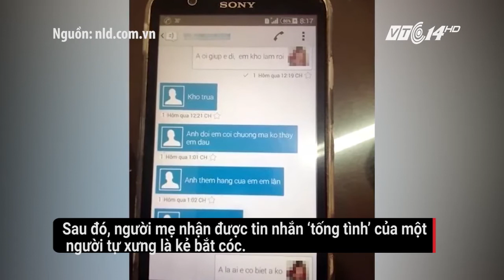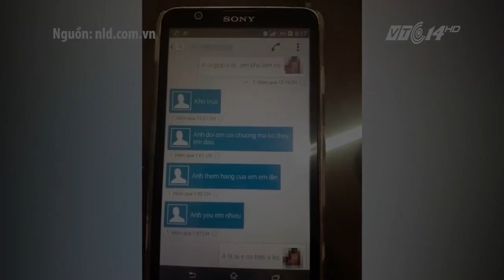Con bị bắt cóc, mẹ bị thanh tra ‘tống tình’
Ngày 22/07, một em bé 4 tuổi sống tại phường Thạch Bàn, quận Long Biên, TP. Hà Nội bị mất tích bí ẩn khi đang chơi ở gần nhà, khiến người dân vô cùng hoang mang, lo lắng.
Trong khi những nỗ lực tìm kiếm cháu bé chưa mang lại kết quả thì mẹ cháu bé nhận được tin nhắn từ một người tự nhận là kẻ bắt cóc; và đòi người mẹ cho quan hệ tình dục thì mới thả con.